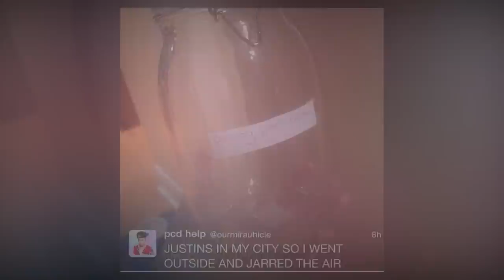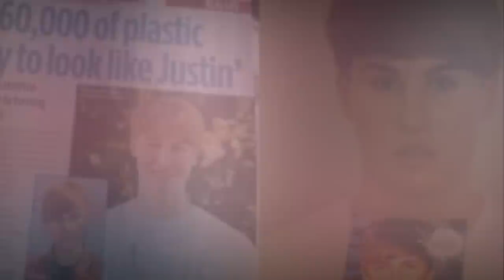Çok Fazla İleri Giden 10 Takıntılı Fan ( ÜNLÜLERİN ÇILGIN HAYRANLARI )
► faturetimeline.net
► humanknowledge.net

♦ Yasal Uyarı ♦

Videoların başka sitelerde yüklenmesi ve ticari amaçla kullanılması kesinlikle yasaktır. Paylaşılması durumunda telif hakların korunması kapsamında hakkınızda dava açılabileceğini unutmayınız. Çok Fazla İlerİ Giden 10 Takıntılı Fanlar. ( ÜNLÜLERİN ÇILGIN HAYRANLARI )...Bu videoda çok fazla ileri giden takıntılı fanları gösterdik. Umarım beğenirsiniz İyi seyirler :))

► faturetimeline.net
► humanknowledge.net